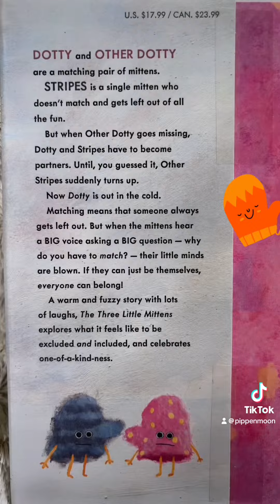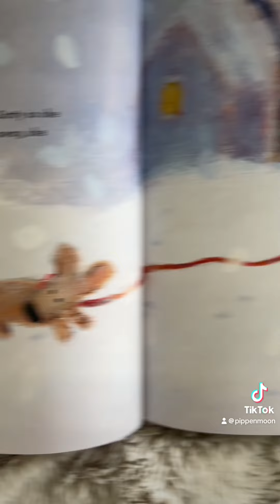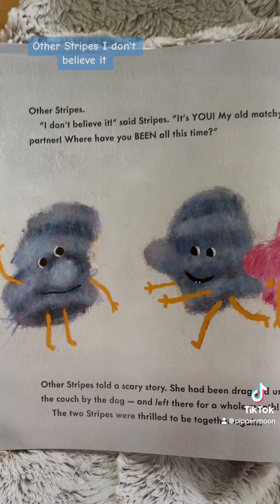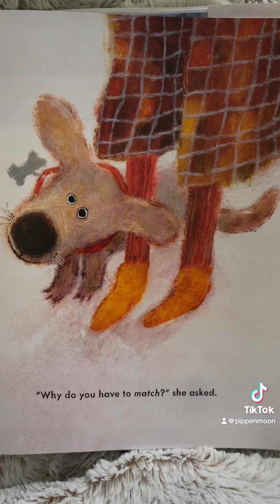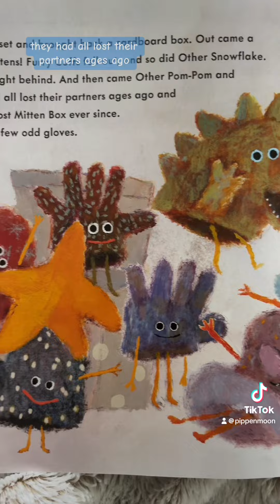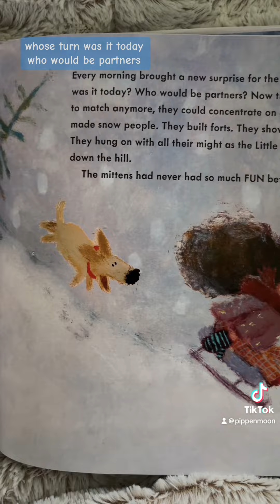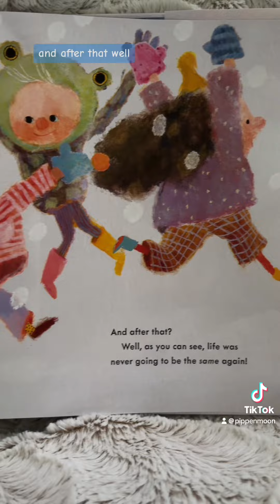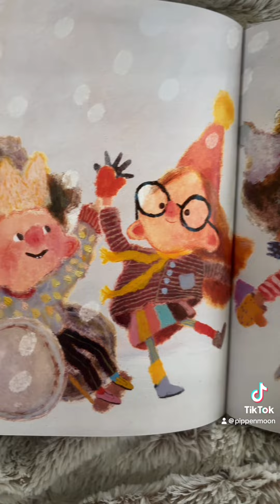The Three Little Mittens ⛄️ Linda Bailey-Children’s picture book read out-loud with captions.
Illustrated by Natalia Shaloshvilli

From Amazon

A single mitten is excluded by a matching pair in this endearing picture book about friendship, belonging and the pressure to "match." For fans of The Day the Crayons Quit.

Dotty and Other Dotty are a matching set of mittens. When another mitten, Stripes, loses her partner and becomes a single mitten, they don't feel the need to include her. She doesn't "match" them, so she is banished to the dark, lonely pocket of the Little Girl who owns them. Before long, however, Dotty loses her partner, and now she doesn't match the reunited pair of Stripes and Other Stripes, who in turn banish her to the pocket. "YOU don't match!" they tell her.

When the Little Girl, who has been listening to their conversations, weighs in with a huge question ("Why do you have to match?"), the mittens are shocked. Then comes their realization that "matching" often means leaving someone out. This prompts the Little Girl to break a fundamental rule of fashion so that individual mittens (and maybe even socks! or shoes!) can be themselves — and everyone can belong.